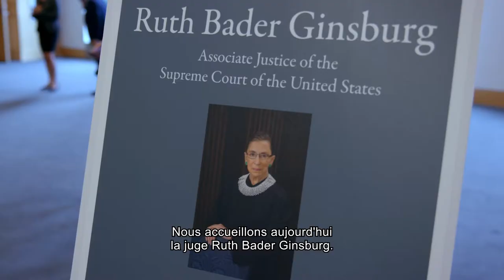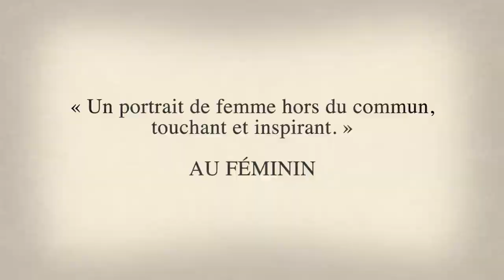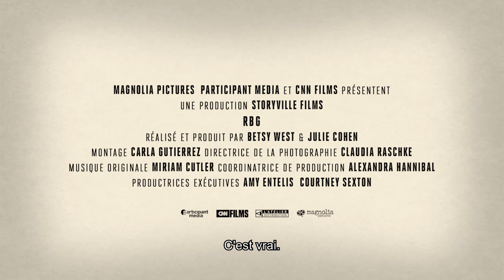RBG - Bande Annonce (VOST)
Un film de Betsy West, Julie Cohen
Avec Ruth Bader Ginsburg, Gloria Steinem, Nina Totenberg

A 85 ans, RUTH BADER GINSBURG, est devenue une icône de la pop culture . Juge à la cour suprême des Etats-Unis, elle a construit un incroyable héritage juridique. Guerrière, elle s'est battue pour l'égalité hommes/femmes, et toutes formes de discrimination. Son aura  transgénérationnelle dépasse tous les clivages, elle est aujourd'hui l'une des femmes les plus influentes au monde et le dernier rempart anti-Trump. Betsy West et Julie Cohen nous font découvrir la fascinante vie de celle que l'on nomme désormais  "Notorious RBG"